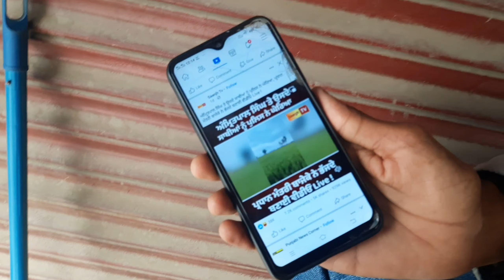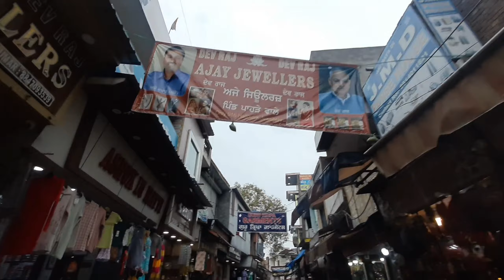Mausam khrab ho gya